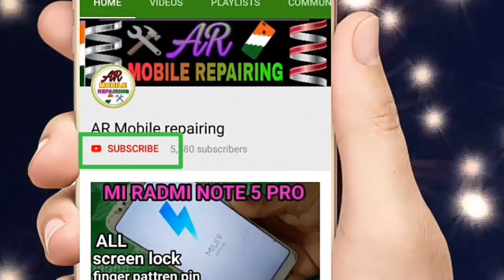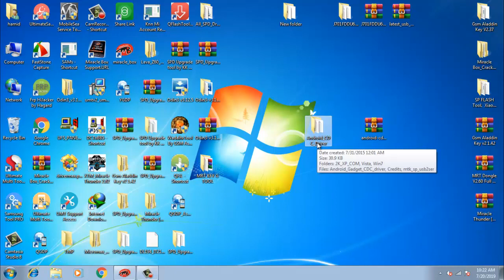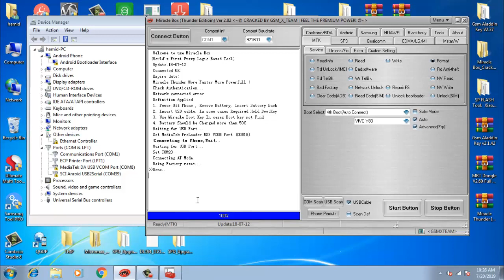VIVO Y17 1904 pattern pin lock unlock miracle box / vivo 1904 unlock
Vivo y17 1904 pattern pin password google frp screen lock unlock miracle box 2.82 Crack tool
Download miracle box 2.82. & Android CDC Driver
And install your computer

Vivo y81 y83 y17 mtk cpu unlock tool
Best miracle box 2.82 crack